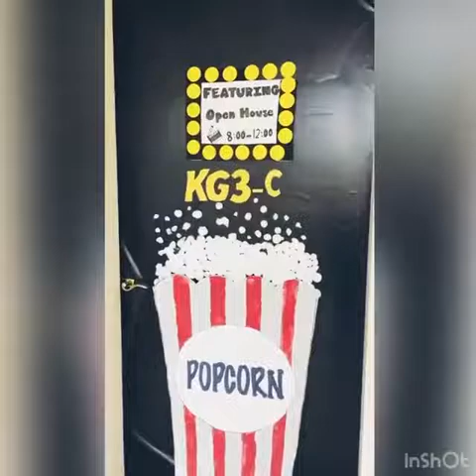Reema_International_School KG3B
KG3B
T. Israa